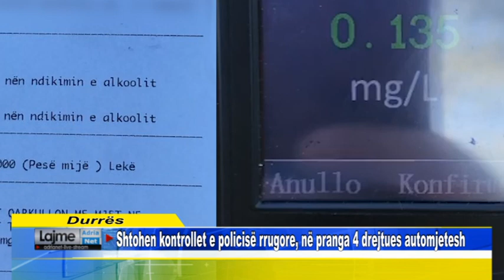Shtohen kontrollet e policisë rrugore, në pranga 4 drejtues automjetesh